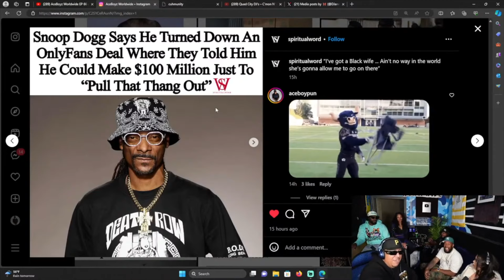Snoop Dogg Turns Down Massive $100 Million OnlyFans Deal and Here's Why!